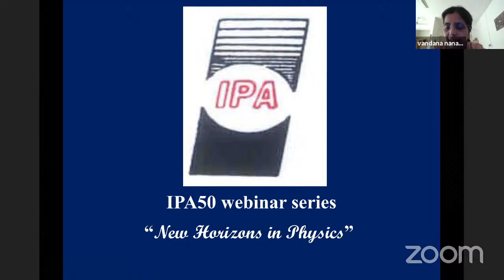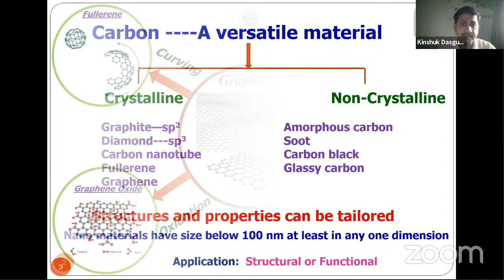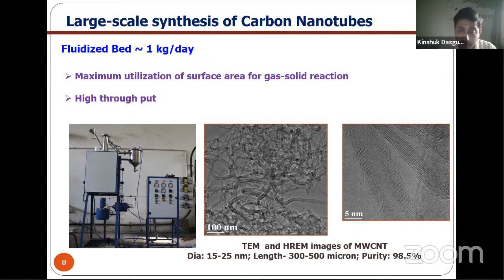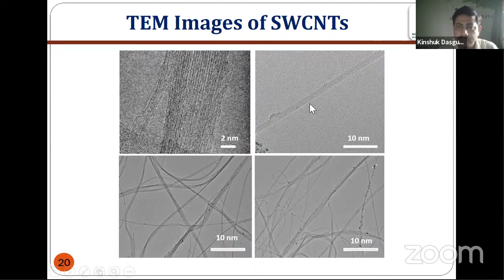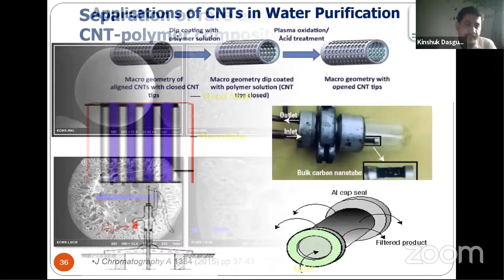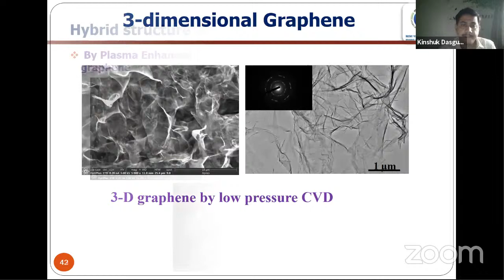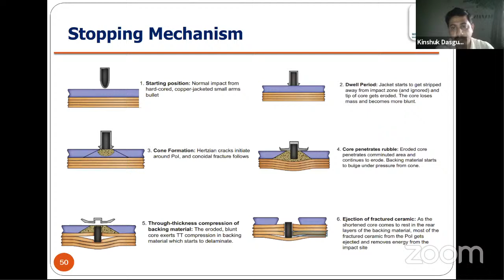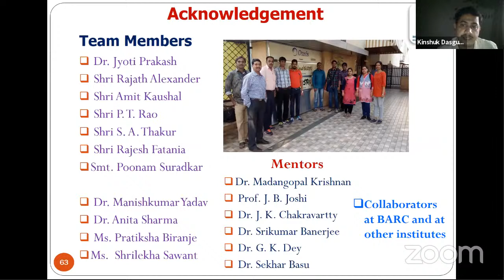New Horizons in Physics (IPA50 Webinar - Prof. Kinshuk Dasgupta)